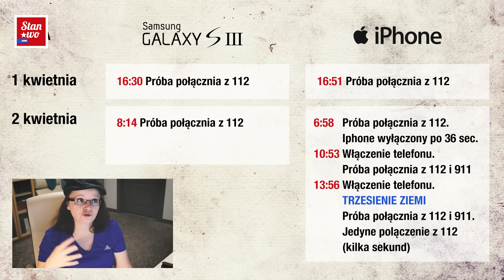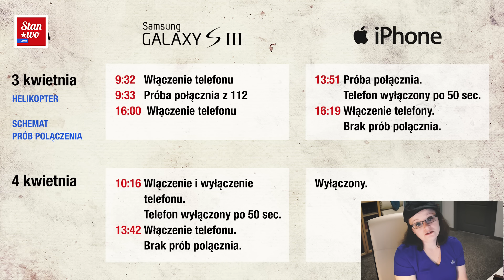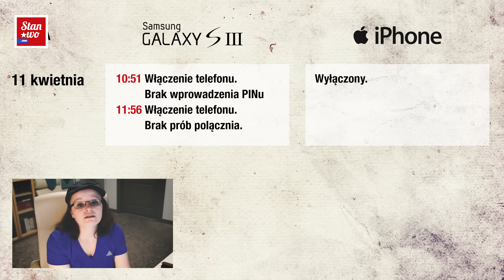Zaginięcie Lisanne Froon i Kris Kremers - Kryminalnie #4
Jeżeli lubisz wyprawiac sie w góry, możesz sie naprawde przerazić. Dwie młode dziewczyny z Holandi, Lisanne Froon i Kris Kremens zagineły podczas wycieczki w Panamie. Mimo, że znaleziono ich szczątki, do dziś nie wiadomo, co tak naprawde stało się w kwietniu 2014 w okolicach miasteczka Boquete.